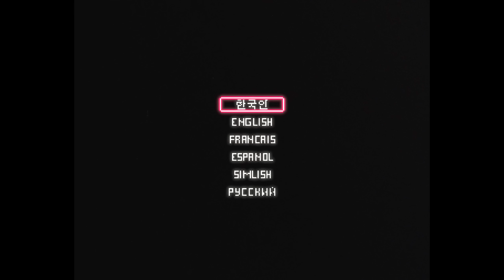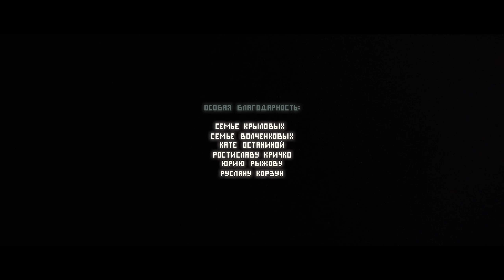просто Лера - Кеды (ПРЕМЬЕРА КЛИПА 2021)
клип на песню с альбома VALERIE🚨